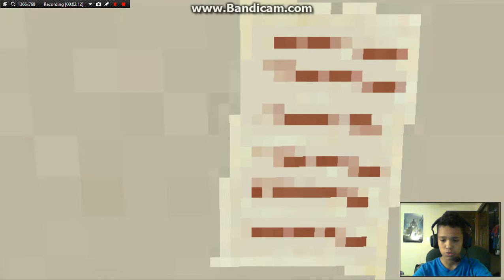7 days part 4